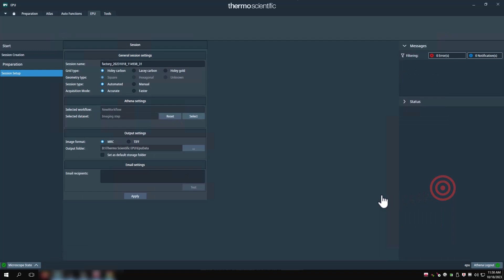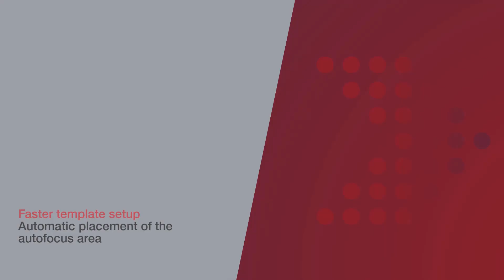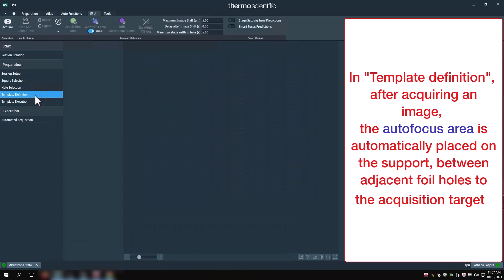What’s new on Smart EPU update: Smart Selection of Grid Squares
This tutorial demonstrates the latest features of Smart EPU Software including the new Athena selection window, Smart Selection of grid squares, and automatic placement of the autofocus.